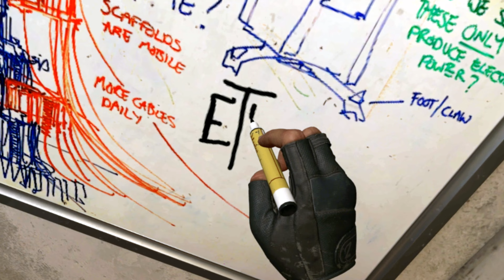NUEVO remate roba skin! TODOS los REMATES de -PASE DE BATALLA T4- |Modern Warfare 3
Les dejo todos los remates del pase para que vean si les gustan o no... Si el video te gusto suscribite dale like compartilo comenta patatin y patatan... Hasta la vista BABY!